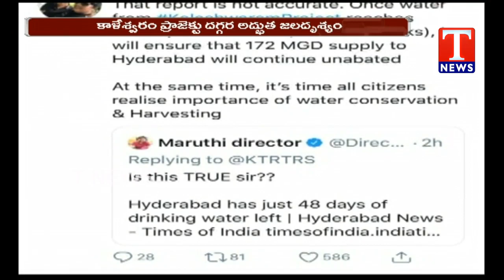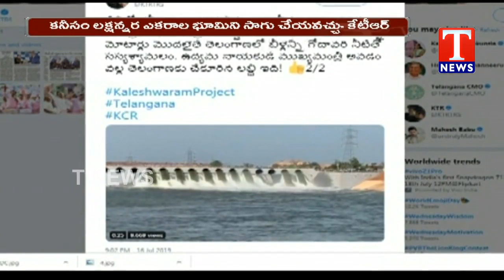TRS Working President KTR Tweets on Kaleshwaram Project Water | TNews Telugu